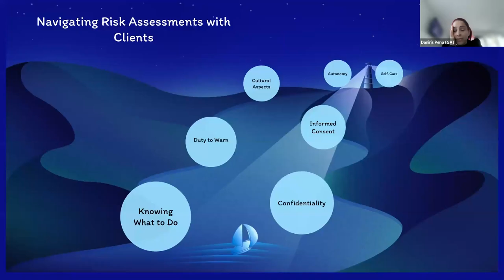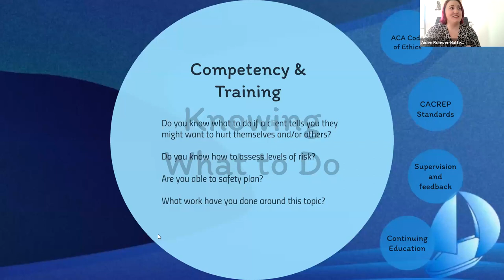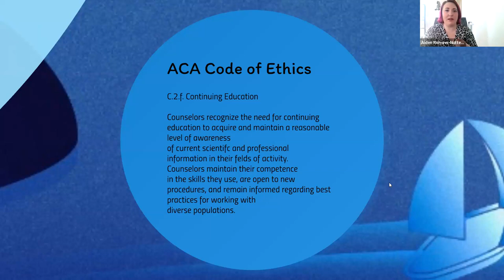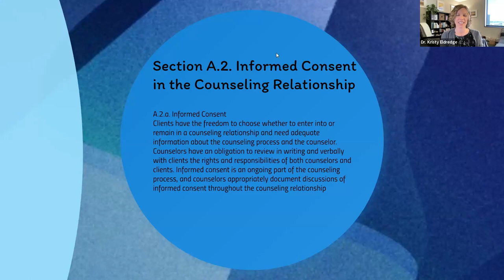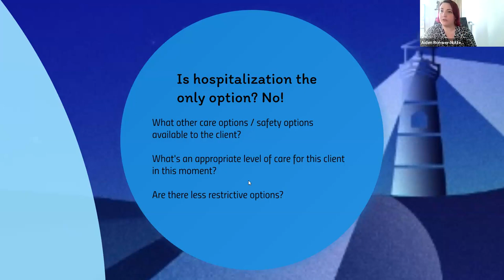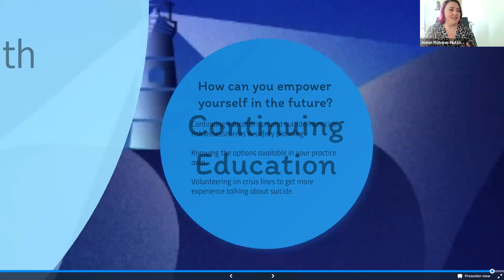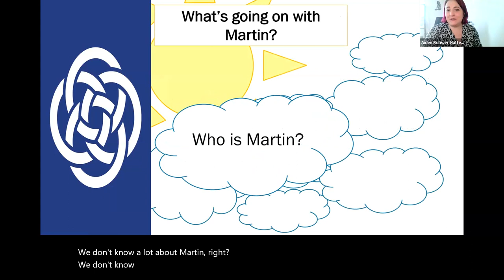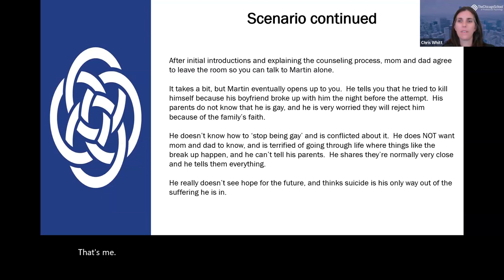Lunch & Learn Day 2: Balancing on the Edge: The Ethics of Risk Assessments